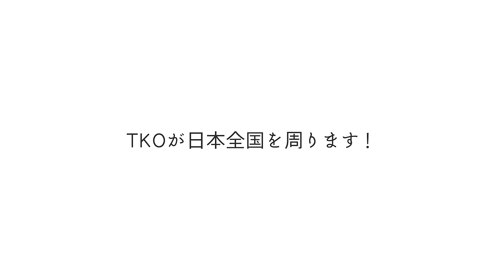【鈴木おさむ】ダメ元でとんでもないお願いしたら大きな仕事が決まりました！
◎TKOのクラウドファンディング支援はこちら◎

◎FUNKEONアプリダウンロードはこちら◎
iOS用

◎47都道府県ツアー「周るTKO」チケットのご購入はこちら◎

◎TKO著書「転落」Amazonでのご購入はこちら◎